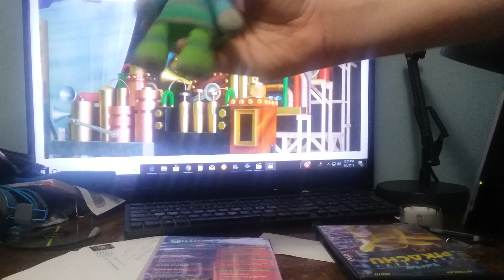Tootle Motorette Sings You Are Mine